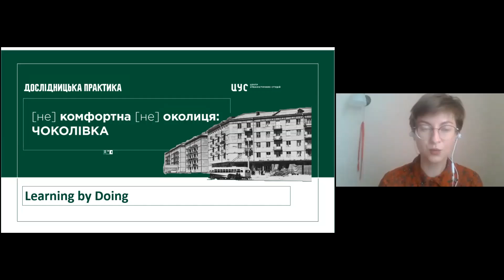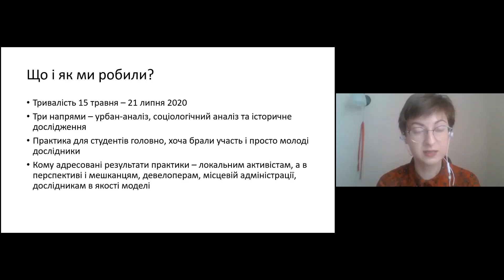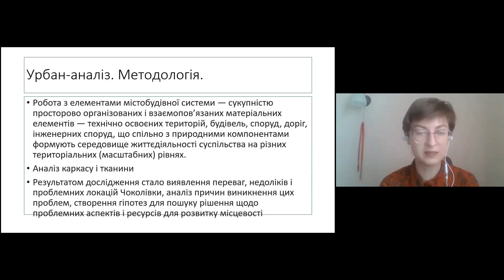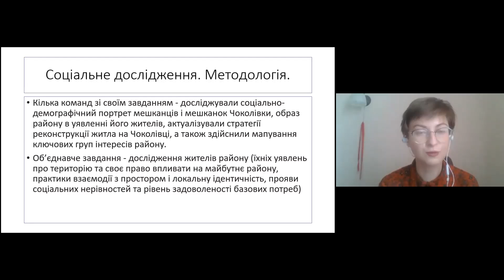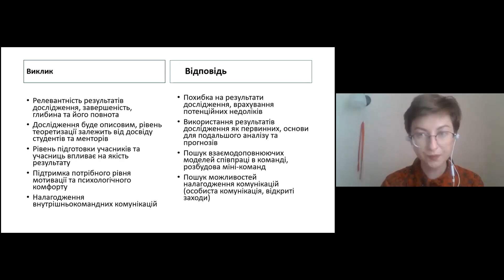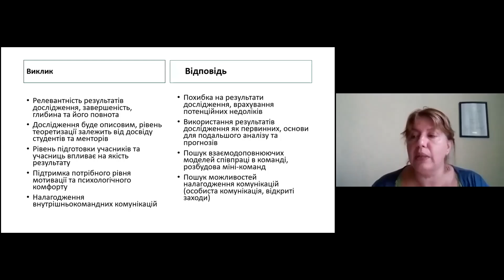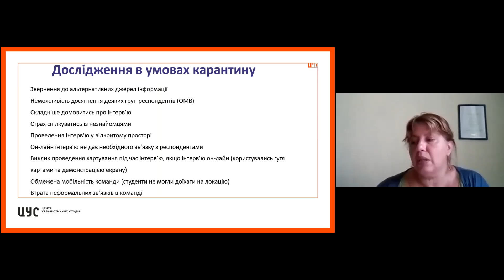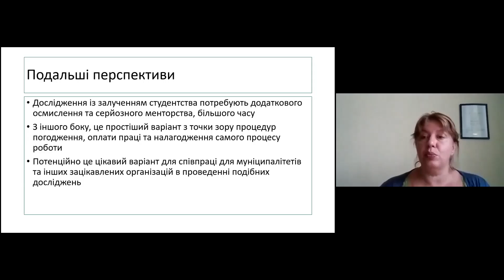Learning by doing – кейс дослідження району Чоколівки в м. Києві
8 липня Cedos провів Конференцію про дослідження і аналітику в громадському секторі.

Центр урбаністичних студій – громадська організація, створена дослідницями та дослідниками, які переконані: місто має бути справедливим та комфортним. Центр створений з метою втілення цих цінностей у життя через дослідження просторових та соціальних процесів, які відбуваються у містах.

Під час конференції представниці ЦУС презентували міждисциплінарне дослідження району Чоколівка в м. Києві, реалізоване навесні-влітку 2020 року в рамках дослідницької практики «(Не)комфортна (не)околиця». Метою дослідження було зафіксувати всі прояви сучасного життя мікрорайону, його локальних ідентичностей, повсякдення, минулого та історичної пам’яті.

Під час презентації мова буде йшла про особливості реалізації дослідницьких проєктів з освітньою складовою – залученням студент_ок, а також про переваги та виклики співробітництва громадського сектору та муніципалітетів з вищими навчальними закладами для реалізації дослідницьких проєктів.

Коли та як можна реалізувати проєкти із залученням студентства? Які результати може отримати? Чи можемо довіряти таким дослідженням? Які обмеження досліджень із залученням студентів?

Спікерки:
- Світалана Шліпченко, голова Центру урбаністичних студій
▪️ Тетяна Водотика: менеджерка проєктів Центру урбаністичних студій, менторка історичного напрямку дослідження «(Не)комфортна (не)околиця – Чоколівка»